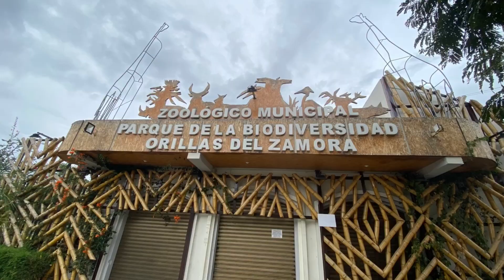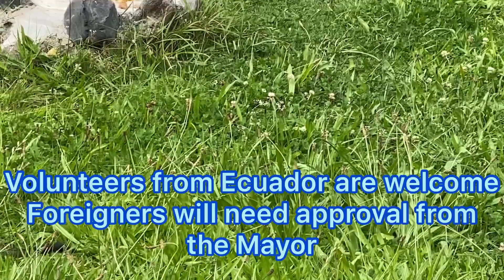Loja Ecuador's Zoo (Loja Ecuador 2020)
The Loja Ecuador Zoo is striving to do great things in South America.  The Zoo returned 70 animals to the wild in June 2020, and desires to rehabilitate and return more animals when they are capable to survive on their own.  We were impressed with the compassion and love of the Loja team for the animals in their care.  Please visit Loja Ecuador and support their Zoo as well.

Our visit was made possible due to the support of the Mayor of Loja which was coordinated by Jona Poma of Life in Loja:

Musician: @iksonmusic